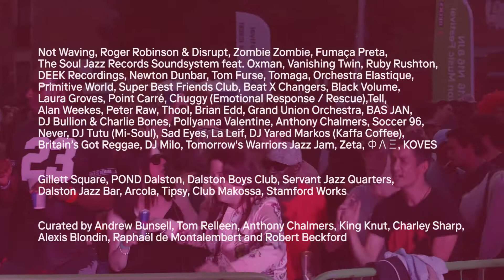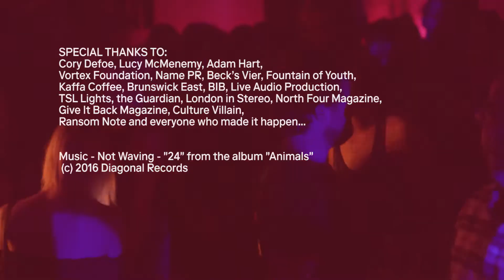Dalston Music Festival 2016